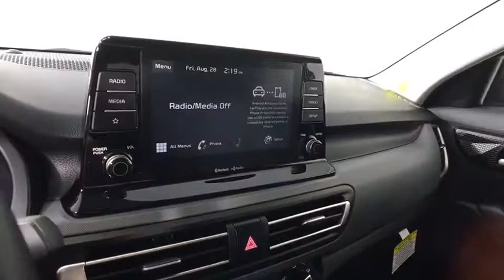2021 Kia Seltos Albany, Schenectady, Colonie, Troy, Glens Falls, NY K21E0271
Cherry Black New 2021 Kia Seltos available in Albany, New York at Destination Kia. Servicing the Schenectady, Colonie, Troy, Glens Falls, NY area.

Destination Kia
760 Central Ave